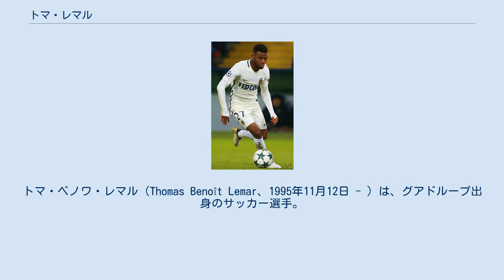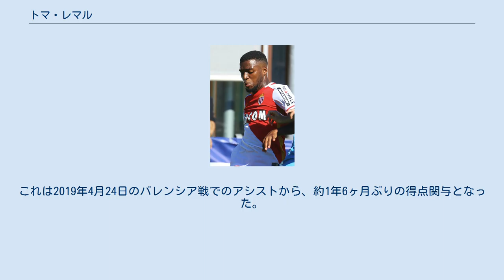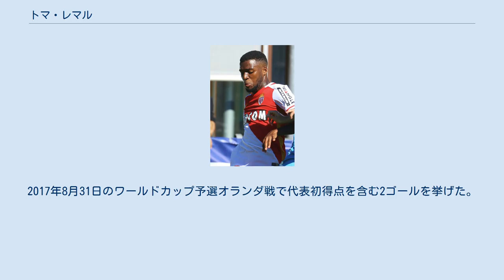トマ・レマル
トマ・ベノワ・レマル（Thomas Benoît Lemar、1995年11月12日 - ）は、グアドループ出身のサッカー選手。
 地元のSSデ・ベ・マオーでキャリアをスタートさせ、2010年にフランスのSMカーンの下部組織へと移った。
 カーンでは2013年にトップチーム昇格を果たし、8月2日のディジョンFCO戦でトップチームデビューを飾った。
2015年4月6日のナント戦でプロ初ゴールを決めた。
 2015年2月1日、リーグ・アンのASモナコへ移籍した。
 2016年6月 2016年10月 8月22日のトゥールーズFC戦にて移籍後初得点を決めた。
 2016年9月14日、トッテナム・ホットスパー戦でシーズンの最初のゴールを決めた。
 3日後、スタッド・レンヌ戦でで2得点を決めた。
 2016–17シーズンは公式戦14得点を挙げた。
 2017年12月15日、ASサンテティエンヌ戦で2得点を決めた。
2017-18シーズンはリーグ戦30試合に出場し、リーグ・アン優勝に貢献した。
 2018年6月12日、アトレティコ・マドリードは、モナコと獲得に関して基本合意に達したと発表、2018年7月27日に契約を結んだ。
移籍金は当時アトレティコ史上最高額の7000万ユーロ（約88億円）。
 最初の公式試合となったUEFAスーパーカップ、レアル・マドリード戦にフル出場し、優勝に貢献した。
9月22日のヘタフェCF戦、移籍後初ゴールを決めた。
しかしラ・リーガではわずか3ゴール3アシストと低調な結果に終わったため、シーズン終了後にはサポーターから批判を受けた。
 2019-20シーズンは公式戦29試合に出場するも、0ゴール0アシストでシーズンを終えた。
 2020年10月27日、ザルツブルク戦でジョアン・フェリックスへのアシストを記録した。
これは2019年4月24日のバレンシア戦でのアシストから、約1年6ヶ月ぶりの得点関与となった。
12月5日のレアル・バジャドリード戦では、2019年4月20日のエイバル戦以来約1年8ヶ月ぶりにゴールを決めた。
また、前節のバレンシア戦から2試合連続でのマン・オブ・ザ・マッチに選ばれた。
 フランス代表として各ユース年代でプレーした。
 2016年11月、負傷したキングスレイ・コマンに代わってA代表初招集された。
11月15日、親善試合のコートジボワール代表戦にて、ラビオとの交代途中出場でAデビューを飾った。
2017年8月31日のワールドカップ予選オランダ戦で代表初得点を含む2ゴールを挙げた。
 2018 FIFAワールドカップの23人のメンバーに選ばれた。
 6月26日、グループステージ最終戦のデンマーク戦に出場した。
それが唯一の出場となったが、7月15日、チームはクロアチアを破り史上2度目の世界一に輝いた。